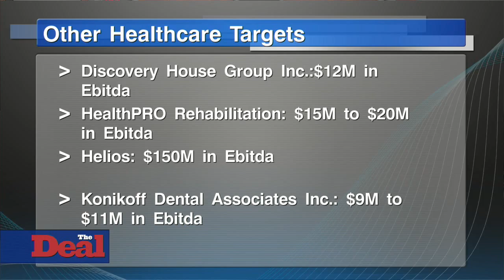Healthcare M&A stays active as Option 1, D&S hit the auction block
Two specialty healthcare providers are the latest entrants to an active healthcare M&A market. Option 1 Nutrition Solutions, which provides tube feeding for infants, and D&S Community Services, which manages residences and services for the developmentally disabled, have both hired financial advisers to seek buyers, sources told The Deal's Laura Cooper. Industry bankers said Option 1 is projected to have Ebitda between $6 and $7 million and revenue around $35 million and could bring in a multiple between 7 and 8 times Ebitda, while D&S Community has Ebitda around $9 million and is expected to bring in a multiple between 8 to 9 times. Private equity firms and strategic companies such as Epic Health Services Inc. could spring for Option 1, and D&S could attract strategic acquirers such as Civitas Solutions Inc. and ResCare Inc., bankers told Cooper. As companies navigate the Affordable Care Act, industry sources expect healthcare M&A to remain robust. The Deal's Senior Reporter Lisa Allen has the details from New York